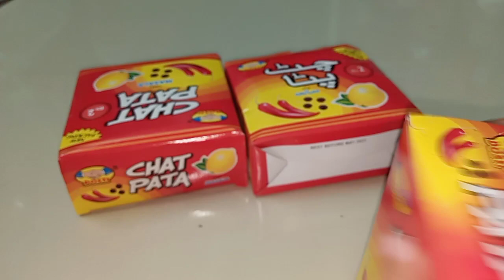Chatpata masala churan| Chatpati spicy snack| Funtime snack review